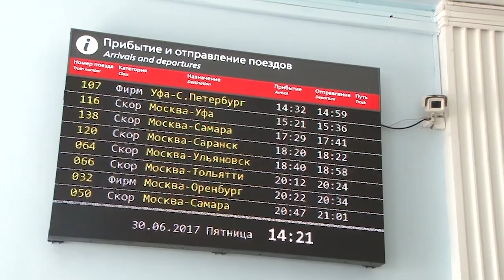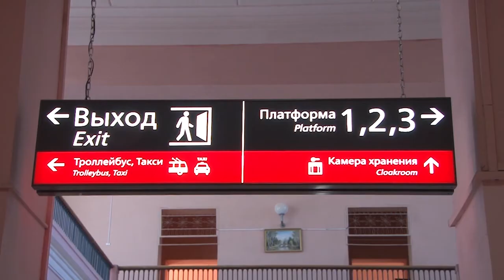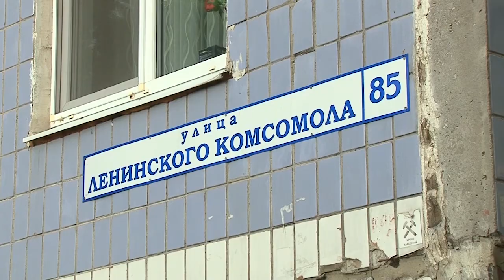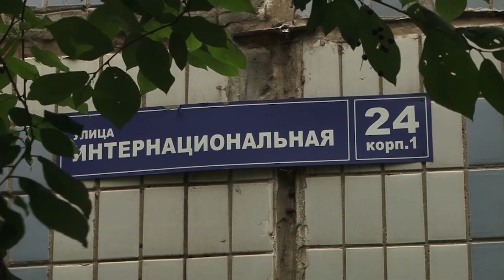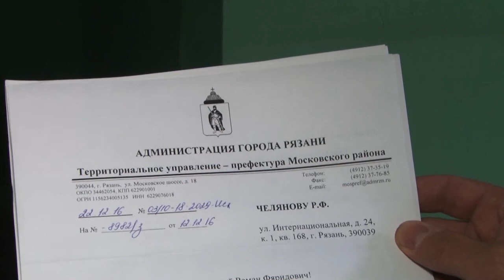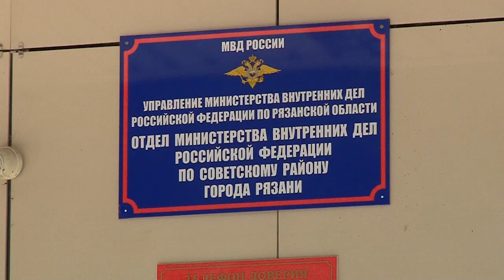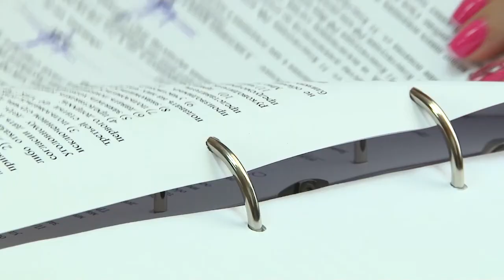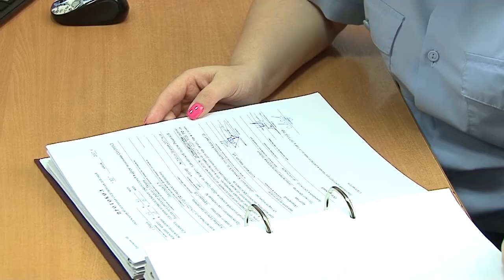День города - новости Рязани 04.08.17